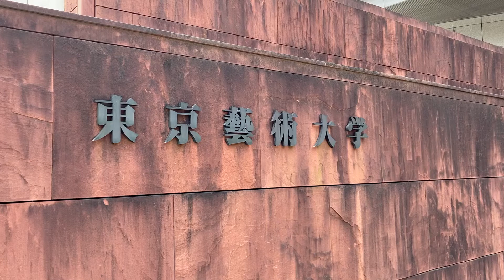【Vlog】【東京藝術大学大学美術館】（東京 上野公園）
桜の満開の季節に企画展「買上展」を鑑賞しました。学生食堂も利用できます！

１．〔美術館概要〕
東京藝術大学大学美術館は、東京藝術大学の学術研究を支援し、学内外における美術教育の向上を図ることを目的としています。美術、デザイン、映像などの分野において、多岐にわたる作品を所蔵し、展覧会や学術研究、教育プログラムなどを展開しています。

美術館の所蔵品には、日本画、洋画、彫刻、版画、写真、デザインなどの作品があります。また、学内の教員や学生による作品展示や、国内外の美術展の企画・開催なども行われています。

東京藝術大学大学美術館は、学内外の一般向けの展示のほか、学生や教員向けの学術的な展示や研究発表の場としても利用されています。美術館自体も建築やデザインの面でも注目される施設であり、学術研究と美術教育を結びつけた活動を展開しています。

２．〔写真撮影〕
・可能（但し、展覧会による）

３．ミュージアムカフェ
・あり

４．〔アクセス〕